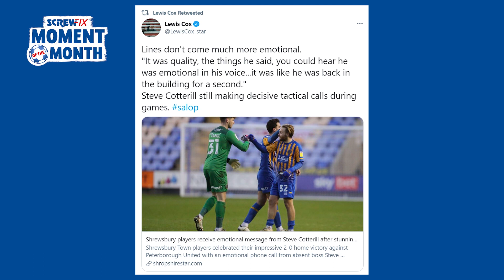Moment of the Month: January | Screwfix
Congratulations to Newport County Goalkeeper Tom King for winning January's Screwfix Moment of the Month! Tom scored an incredible, world record breaking 96-metre goal.